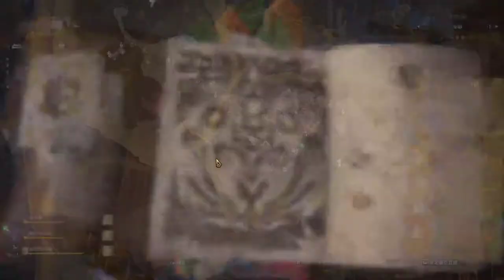【繁星】MHWI 魔物獵人冰原 下午 2020 1 28【5】